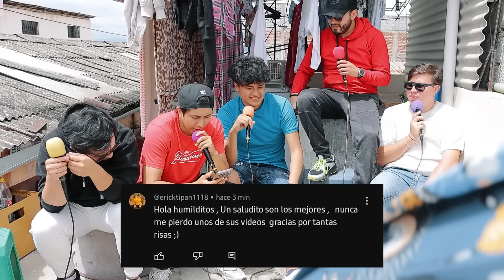ACÁ ENTRE PANAS Ep. 96 - Mi primera invasión a MÉXICO (QUÉ PERRITO SOY?)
No levantes la pierna Moya